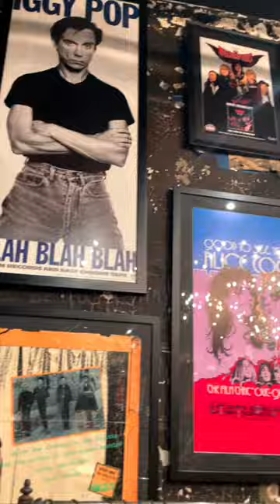What I Wear at 6’5” at John Varvatos